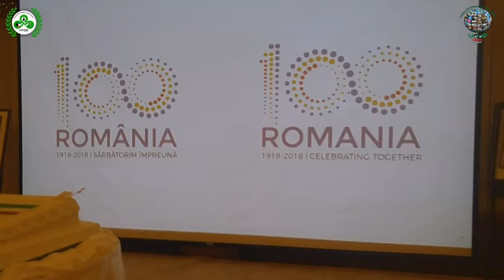100th Anniversary of Romania Hosts a Reception by the Ambassador in Kuwait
Kuwait: On the occasion of the 100th Anniversary of the Great Union of Romania, His Excellency Mr. Daniel Tanase, the Ambassador of Romania Hosts a reception at Sheraton Kuwait, a Luxury Collection Hotel